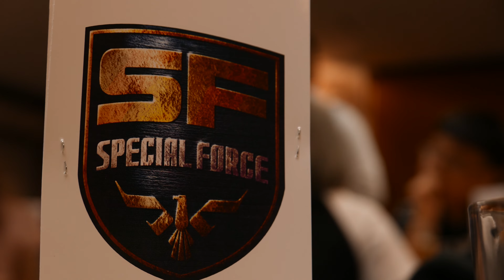Special Force Multiplayer FPS Returns This November 24!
Join the Big Time Show Community to discuss!

Extras channel!